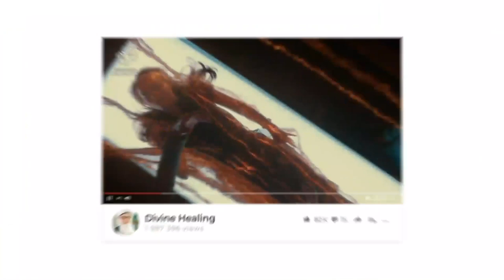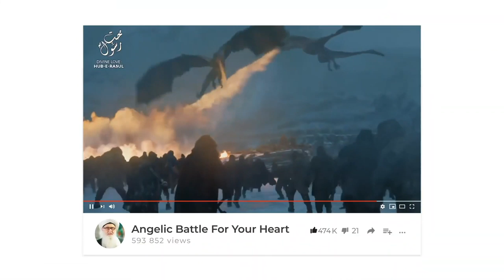Keep the Right Association and Seek Support - Sufi Meditation Center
Reach Divine Presence With The Right Association Sufi Meditation Center